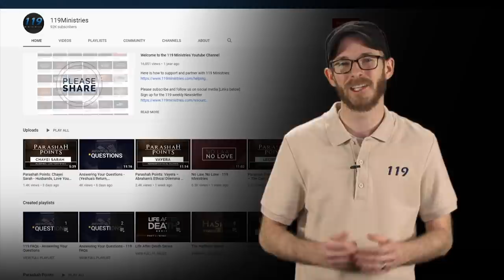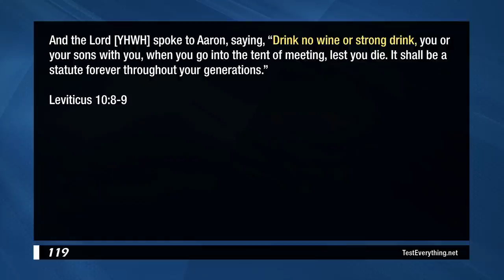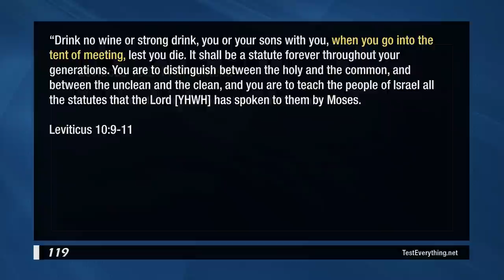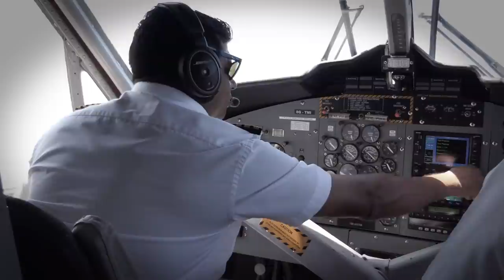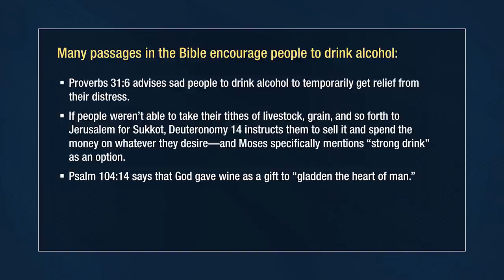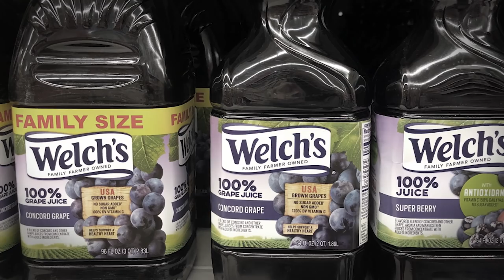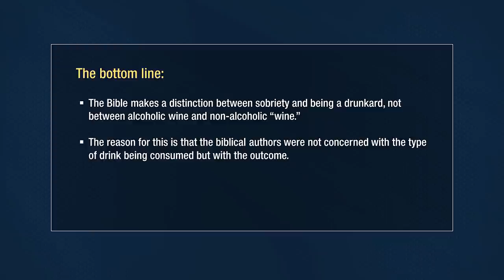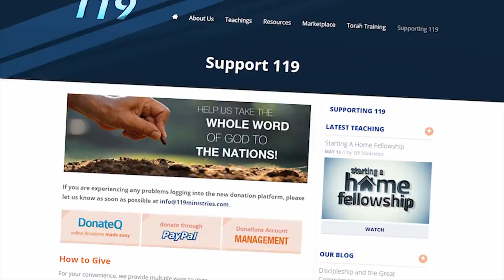Does the Bible Permit Drinking Alcohol? - 119 Ministries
If asked “does the Bible permit drinking alcohol?”, here is one way you may want to respond.

Shalom